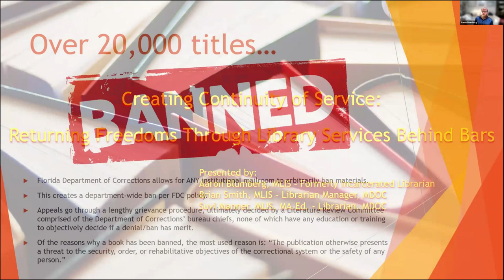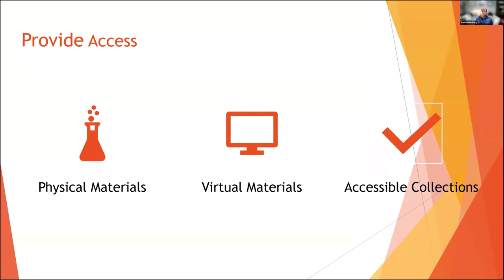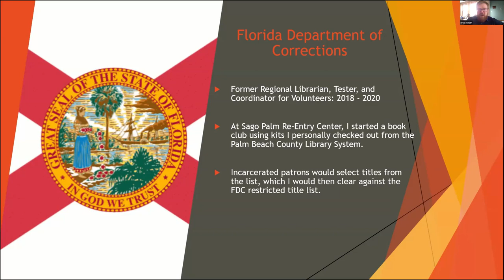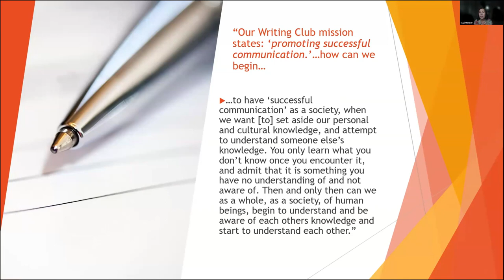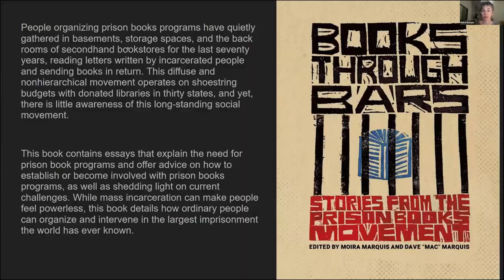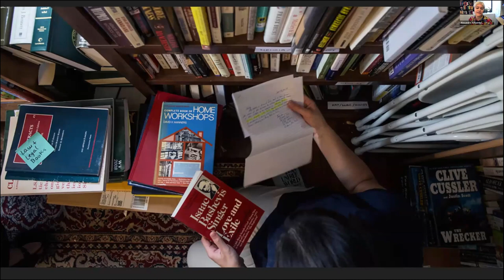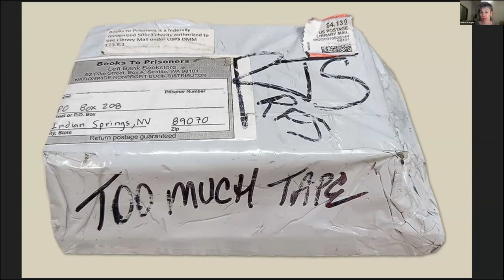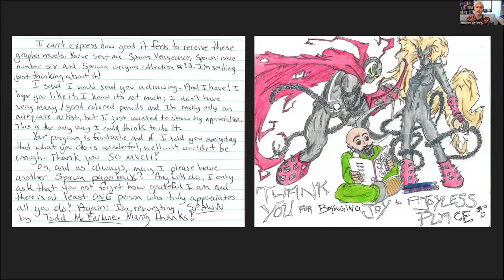Information Access in Carceral Settings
From the ALA Social Responsibilities Round Table's (SRRT) summit: Abolitionist Visions and Intersections: Centering Human Relationships and Building Institutional Connections for Social Justice

Day Two. Tuesday, March 19, 2024

Session #1. 9:00 am - 10:00 am Central Time
Information Access in Carceral Settings: Lived Realities and Critical Interventions

"Creating Continuity of Service: Returning Freedoms Through Library Services Behind Bars,"  Aaron Blumberg, Brian Smith, and Suvi Manner
This presentation will discuss what library services and access to information in carceral environments look like from varying viewpoints, including shared writings from currently incarcerated members of a prison library’s writing club.

“Prison Book Programs and Mutual Aid as Abolitionist Strategy,” Michelle Dillon, Moira Marquis, and Alexandra Schoenborn
This panel will offer an overview of prison book programs and an introduction to the published collection, Books Through Bars: Stories from the Prison Books Movement, which gives the history and current state of this mutual aid strategy.